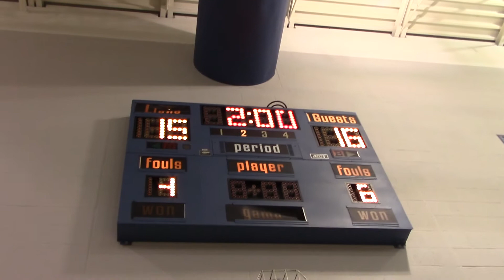PIKE GREYHOUNDS YOUTH BASKETBALL GAME 1 Part 1- 11/21/20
GREYHOUNDS VS TIMBERWOLVES
3rd and 4th grade boys